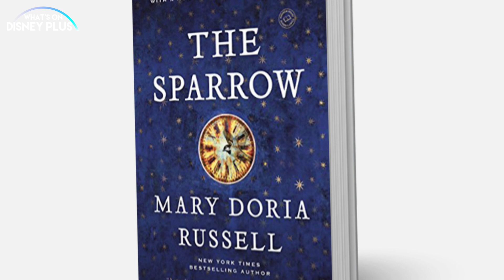FX Adapting Sci-Fi Novel ‘The Sparrow’ | Hulu Star News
FX Adapting Sci-Fi Novel ‘The Sparrow’